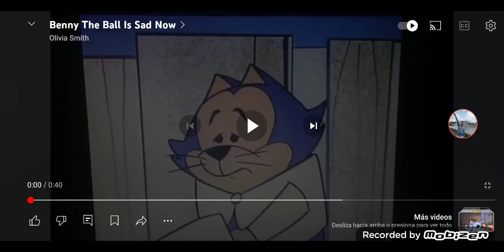Benny The Ball Is Sad Now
My missing mom, nowhere as start cry, poor Benny like there nothing high same everybody loser just quality before, nowhere my mom still like very justice knows knows like that.

Top Cat by Warner Bros/Warner Bros Animation/Hanna-Barbera/Turner Entertainment